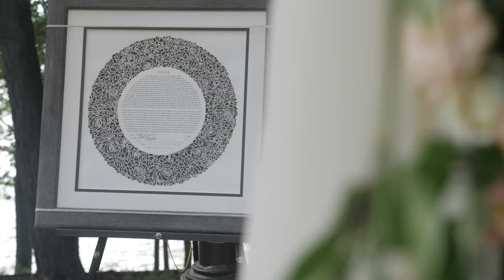Kristen & Seth's Wedding